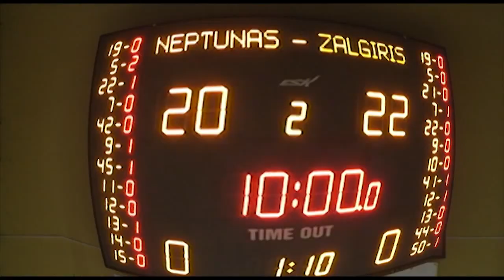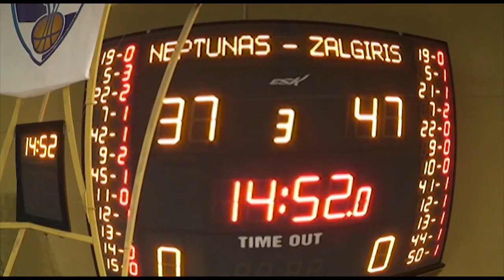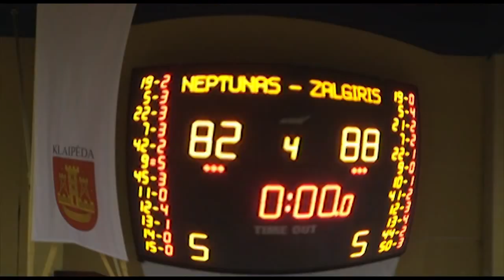NEPTŪNAS - ŽALGIRIS game trip LKL 21-04-2011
game trip 14